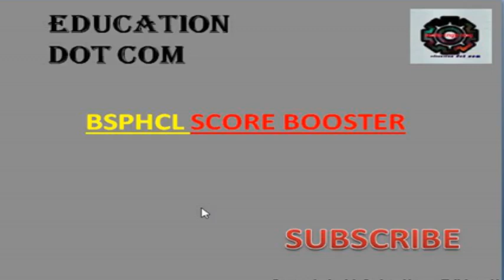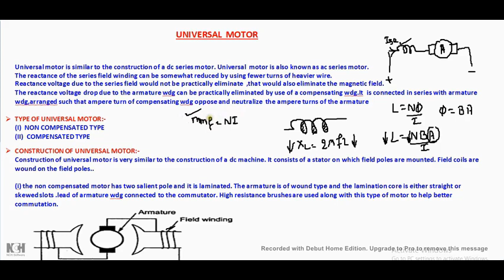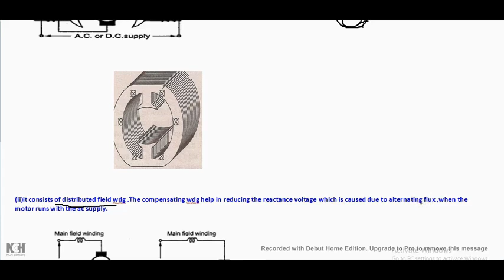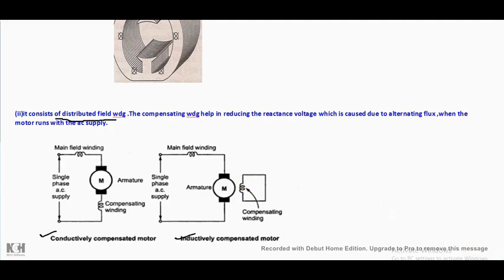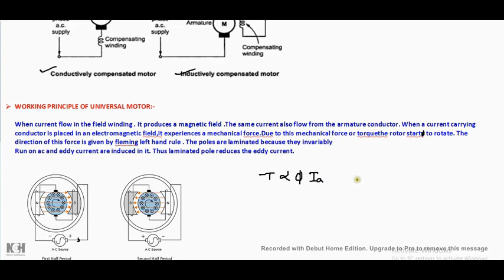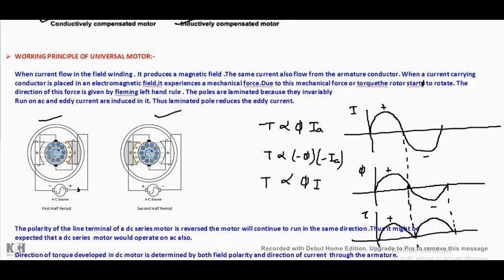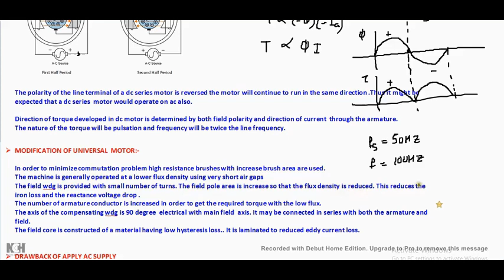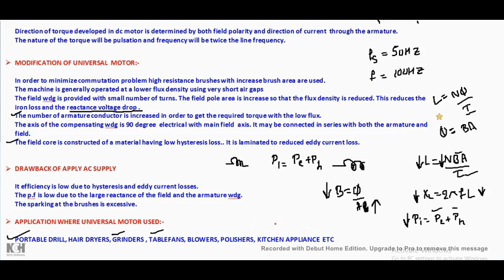universal motor, construction, working principle and application of universal motor